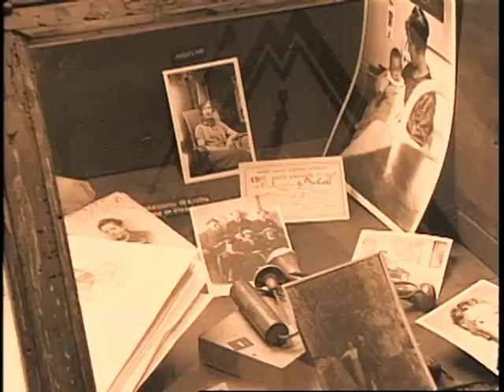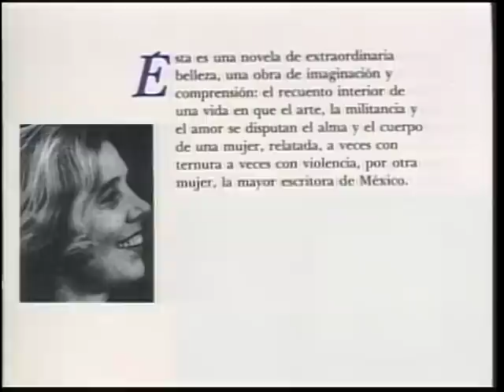Elena Poniatowska. Episodio 1